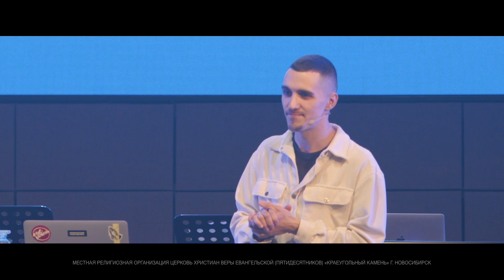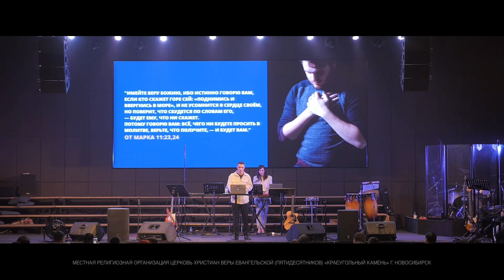Давид Доценко "Невидевшие и уверовавшие"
Сделать пожертвование и поддержать наше служение, вы можете по этой ссылке